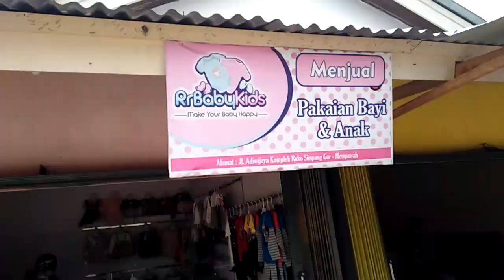Jalan Mencari Pakaian Baby Bayi